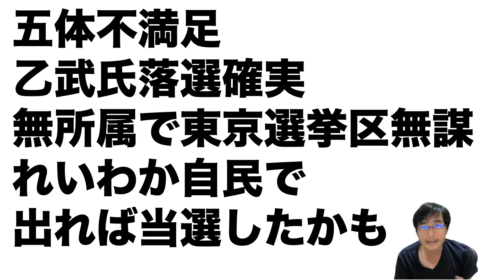参議院選挙・乙武洋匡氏が落選確実。れいわか自民で出れば圧倒的知名度で当選の芽もあったはず